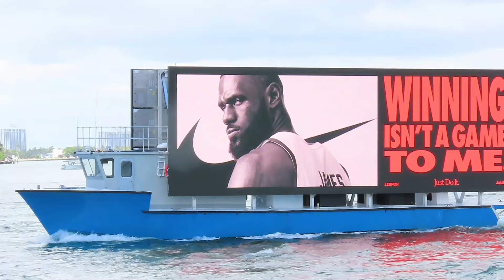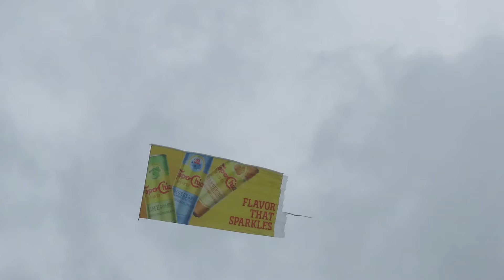Beautiful Women and Paddle Canoe Fishing Boats at Miami Haulover Inlet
fishing boats and yatchts Haulover inlet miami